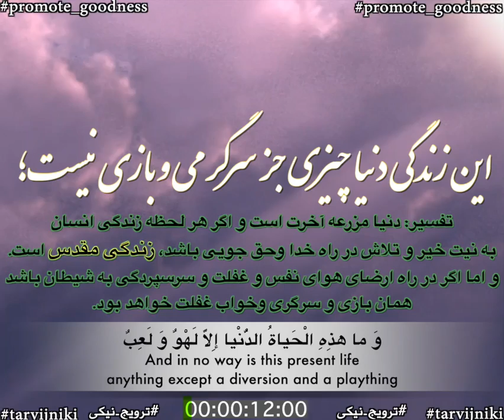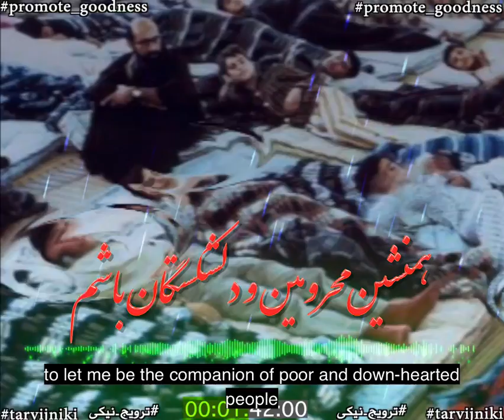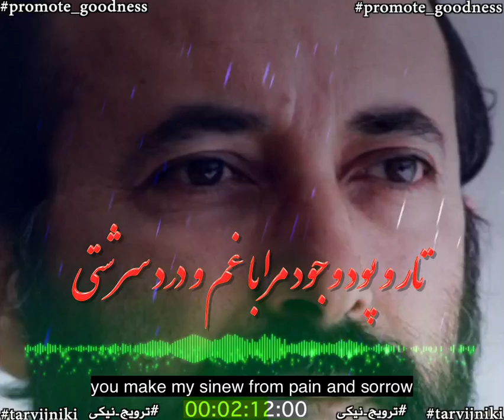Confabulation with God by Dr. Mostafa Chamran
Dr. Mostafa Chamran is a notable hero who fought with inequality and bias on many front lines. From the US and Siberia to Iran. He tried to help the poor and orphans. Also, he was a compassionate teacher and an outstanding researcher in science.

In 8 years of holy defense war between Iran and Iraq, he deserted his fancy life in the US and became a courageous warrior by returning to his home country Iran and standing against foes, when all the nations were against Iran to dictate their selfish doctrine. He was an iconic public figure of selflessness and humbleness.

This clip is a part of his confabulation with his great creator, God by his spiritual voice.